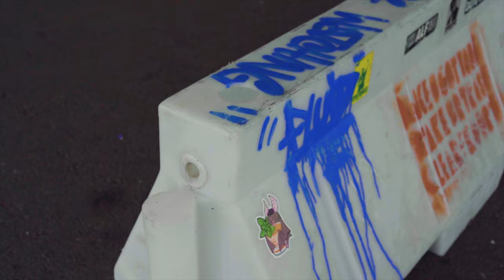Gotta Go - YNG Cai & Mier (Official Music Video) (Prod. Masmusic)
Prod. Masmusic